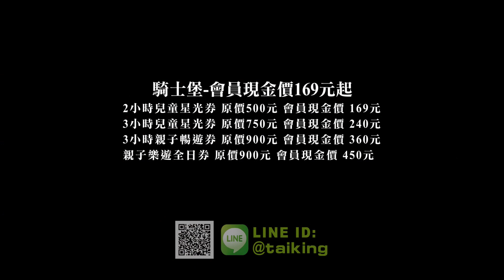高雄 夢時代 SOGO 騎士堡